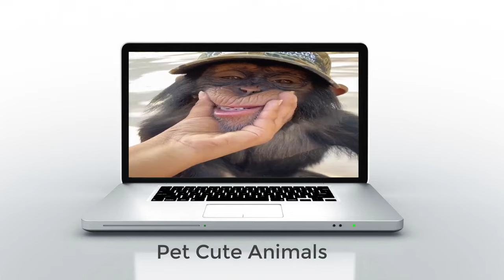Heartwarming journey: Baby chimpanzees find freedom in the forest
Let's help baby chimpanzees return to the forest
BABY CHIMPANZEE GO HOME
Its a school day for our orphans, too 🐵! Daily forest school teaches the chimpanzees how to be... chimpanzees 🙈!

CHIMPANZEE NEEDS PROTECTION - WHERE IS A SAFETY
Come with me, let's protect chimpanzees together